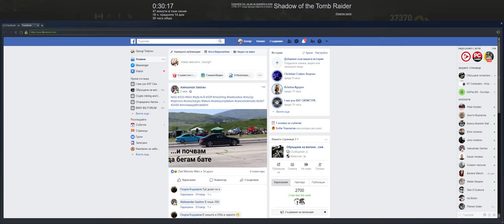Shadow of the Tomb Raider LIVE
GPU: GeForce GTX 1080 Ti
CPU: Intel(R) Core(TM) i7-8700K CPU @ 5.0GHz
Memory: 32 GB RAM (31.93 GB RAM usable)
Current resolution: WQHD 3440 x 1440, 120Hz
Operating system: Microsoft Windows 10 Education